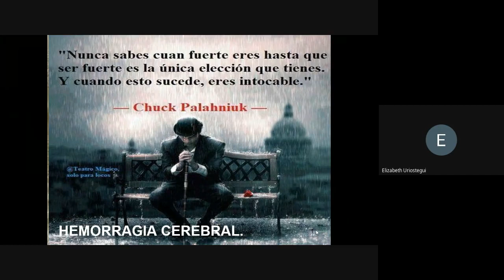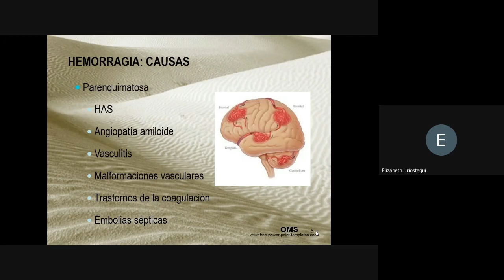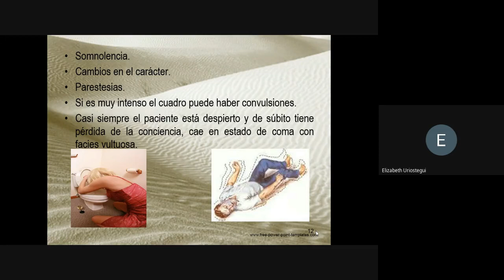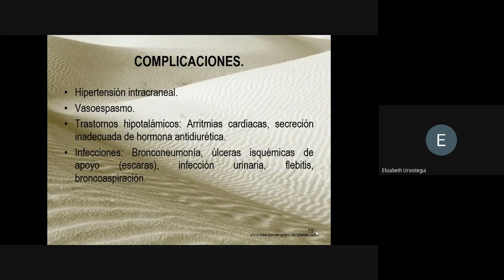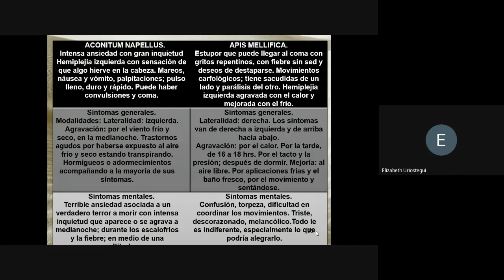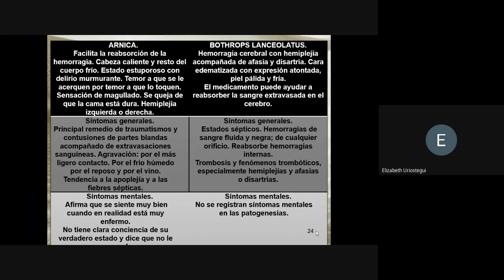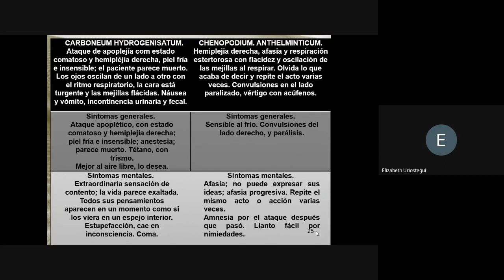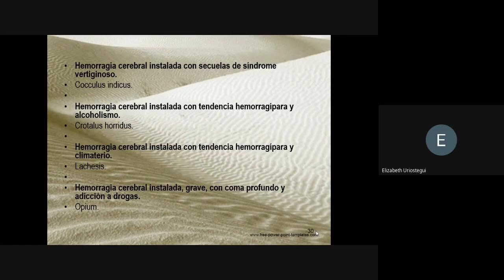HEMORRAGIA CEREBRAL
DRA. ELIZABETH URIOSTEGUI